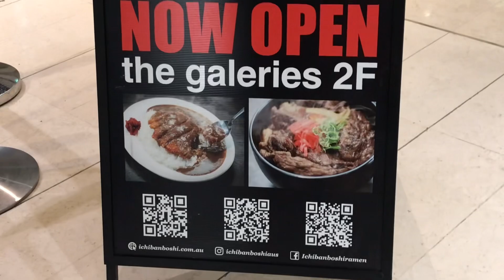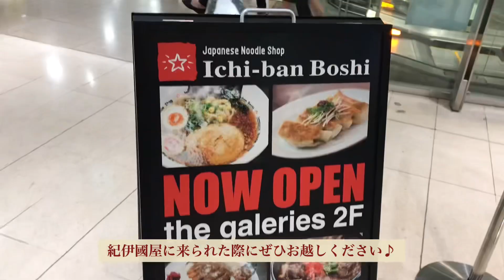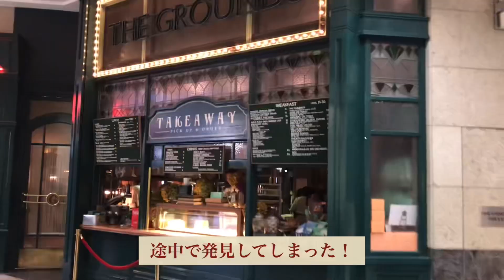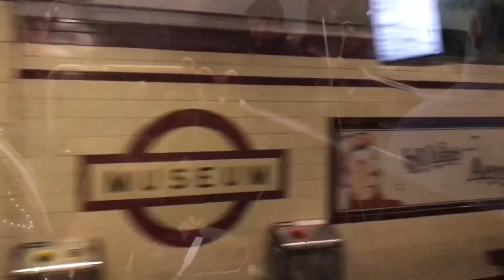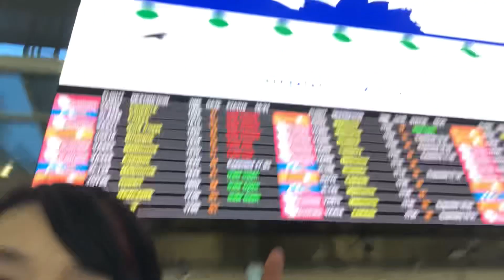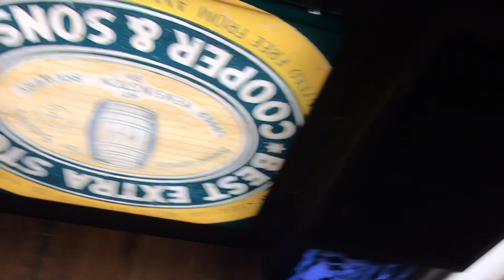【Sydney 旅 vlog】タウンホールの『一番星』でラーメンを食べ、シドニー空港からブリスベンに帰るまで。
シドニーのタウンホールにある「ザ・ギャラリーズ 」というビルの中に紀伊国屋さんがあります。その隣にラーメン屋「 一番星」があります。夫の勧めでそこのラーメンを食べに行きました。オーストラリア産の自社製麺はこしがあって美味しかったです。ぜひ紀伊国屋にお立ち寄りの際にはお試しください。そして、シドニー空港に向かって、空港で時間をつぶしてブリスベンまで帰りました。（撮影は7月某日でした）

一番星 ICHIBANBOSHI
Level 2, The Galeries, 500 George Street, Sydney NSW 2000